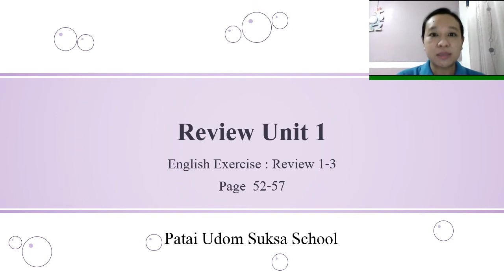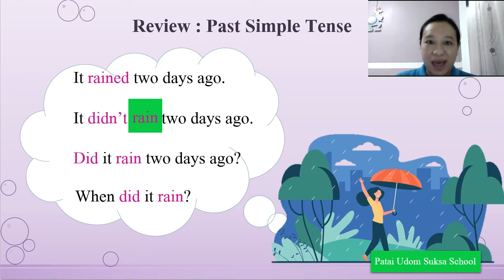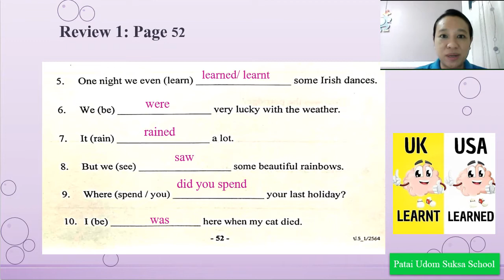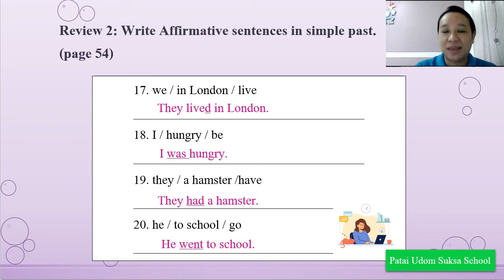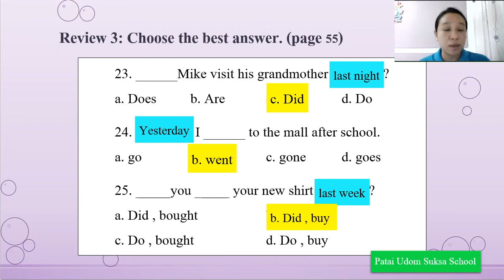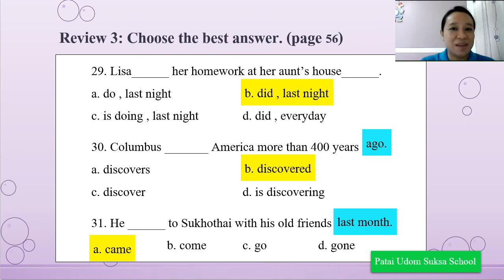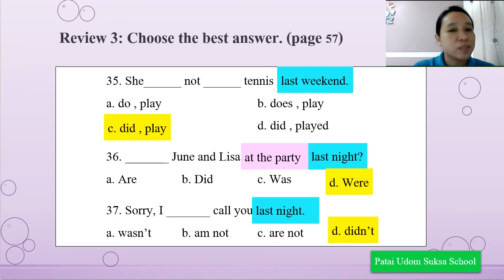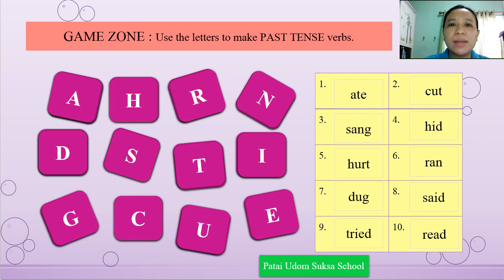G5 E64 vdo 013 review unit1